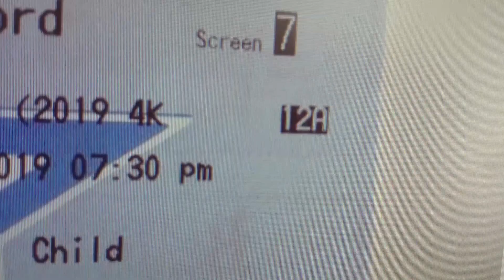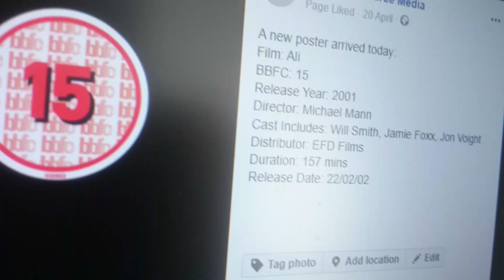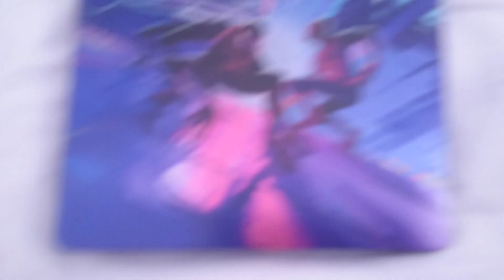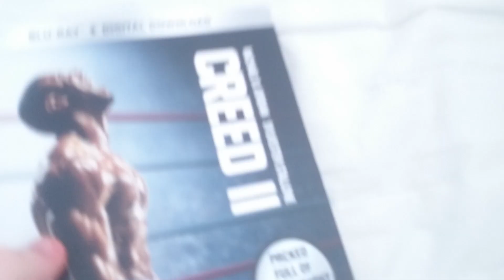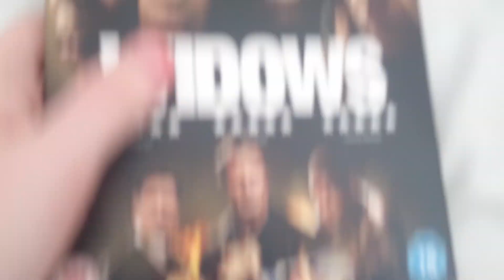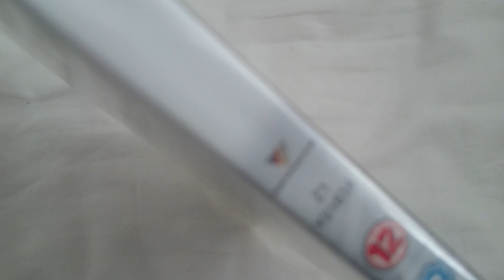Multimedia Update (22/04/19)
1 DVD, 2 Blu-Rays (which my brother bought), 1 4K UHD Blu-Ray (which is a Steelbook that my brother bought), 1 cinema ticket, 4 movie posters, three of them are from Wilfrid Cinema and the other is from Comcon Cinema, which is owned by Mosley likes C.T. Alliance Battle.